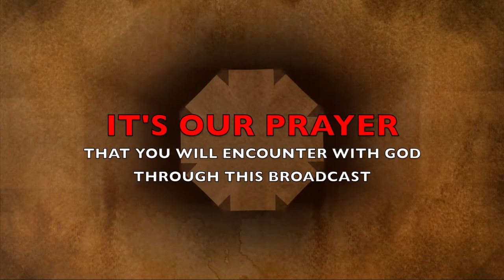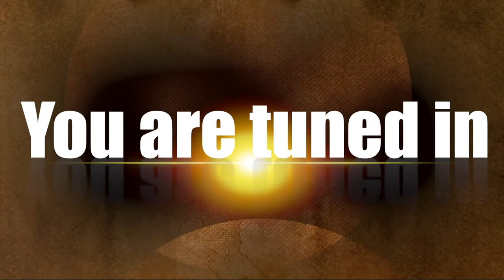The Morning Encounter Eps 77